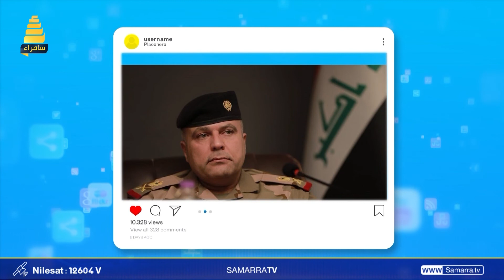قائد عمليات بغداد يوجه بأحتجاز المنتسبين الذين تسببوا بمشاجرة في العاصمة بغداد بالقرب من مستشفى الير